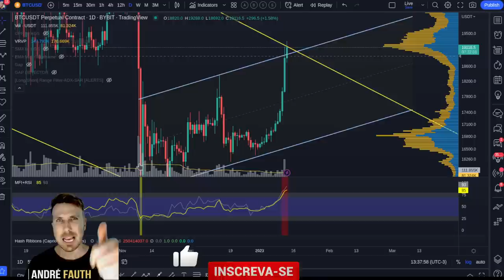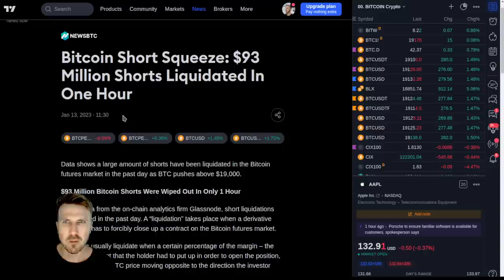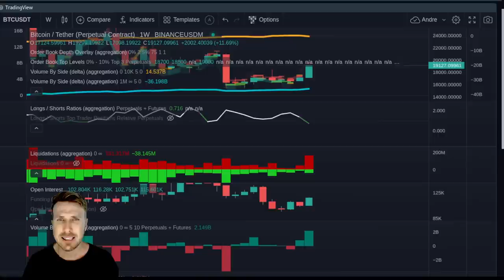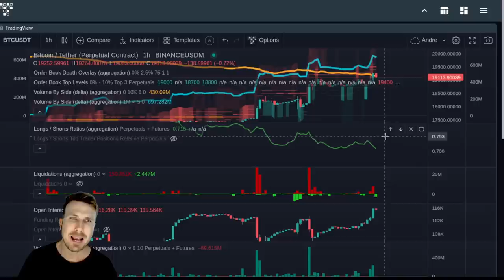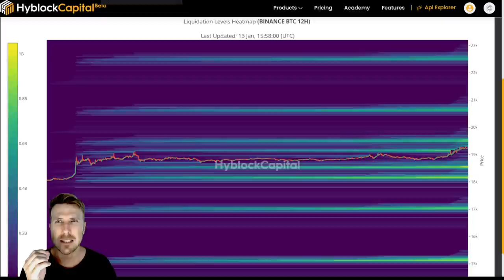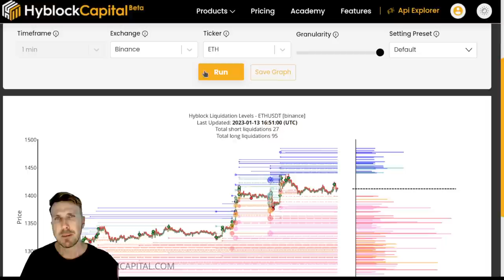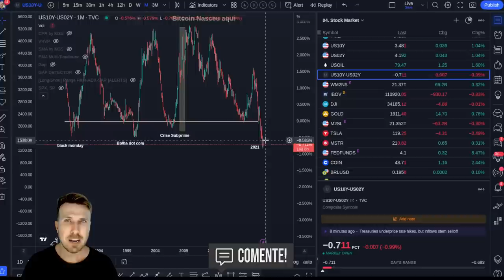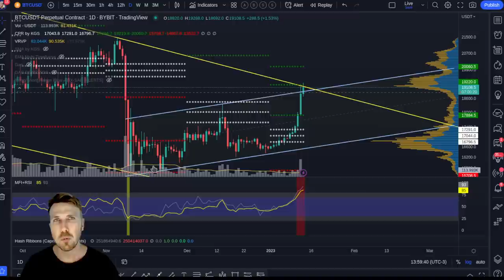STOP! MOVIMENTO INCRÍVEL DO BTC! [Fim do Bearmarket!?]